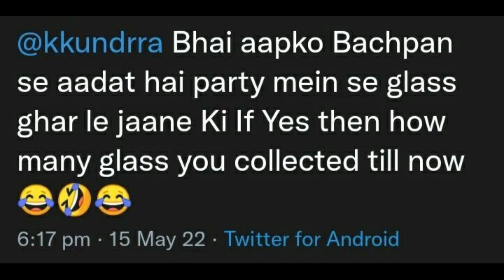Karan ka Ranveer ki Pic par Comment & Tejran Together 🥰😘